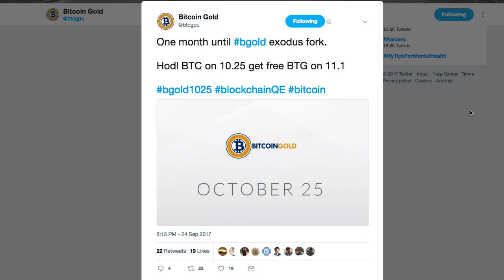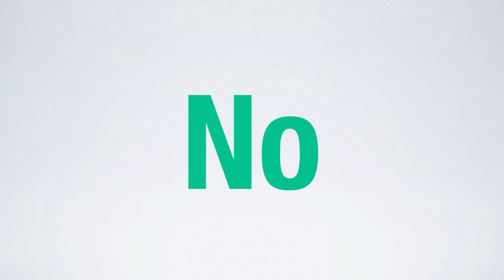Hardfork Bitcoin Gold - Octubre 25 (Nueva fecha)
Otro hardfork de Bitcoin  originalmente programado para el 1 de Octubre anuncia cambio de fecha al 25 de Octubre.

BitcoinGratis - Coinbase te regala $10 en la compra de $100